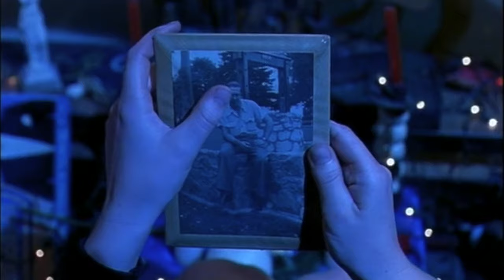LEE GALEA'S SHOW REEL